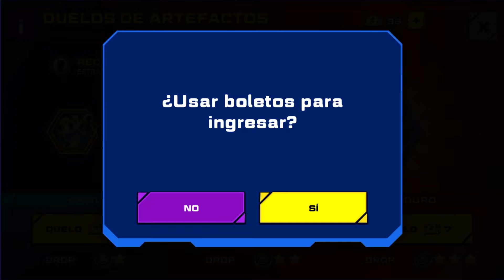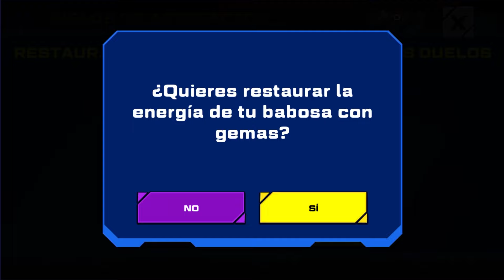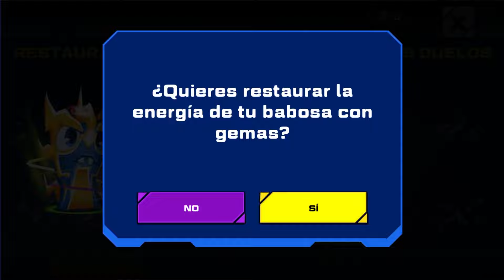⭐ SLUGS ESTRATEGIA ⭐ Evento | Slugterra: Slug It Out 2 #1673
Con la nueva Actualización de Slug It Out 2 tenemos un nuevo sistema de conseguir artefactos, con los duelos en este caso hacemos el requisito diario de slug de Estrategia.